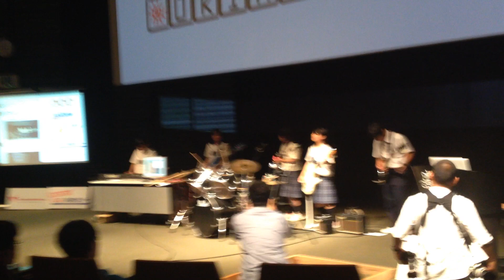【デジラボおきなわ第3弾】Scratch GPIO + Raspberry Pi でドラムの自動演奏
デジラボおきなわ第3弾 クリエーターズキャンプ Digi-Lab Okinawa にてグッジョブ！賞を受賞した Scratch GPIO + Raspberry Pi を使ったドラムの自動演奏 by 沖縄県西原市西原東中学校の生徒さんたち。

Raspberry Pi の GPIO でドラムのスティックを制御し、Scratch で組まれたプログラム通りに自動演奏しています。